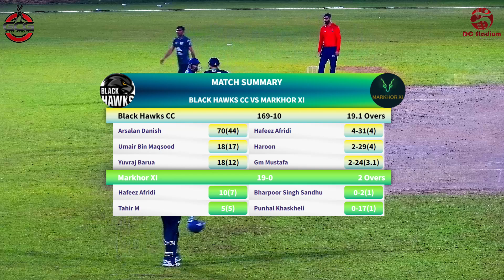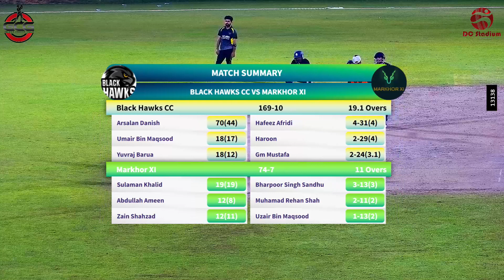Markhor XI vs Black Hawks CC